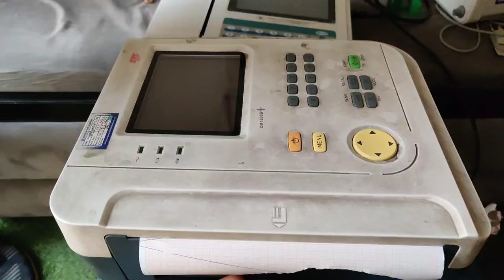ECG paper Out Problem in ECG Machine